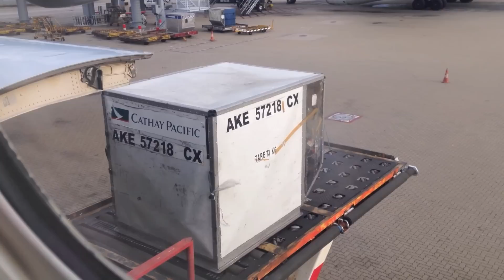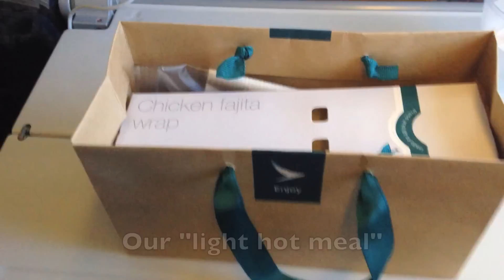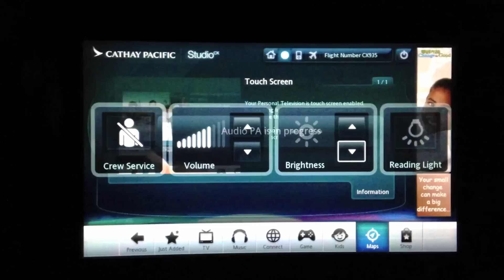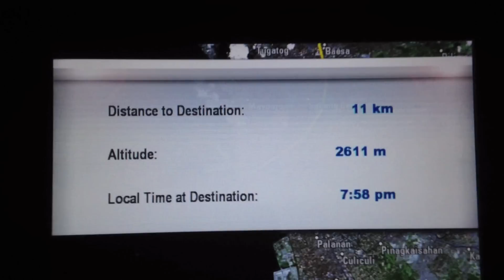Cathay Pacific Airways CX935 Hong Kong to Manila Ninoy Aquino *Full Flight*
Hi everybody, this is part two of my journey from Tokyo to Manila. This leg was operated by a Boeing B777-300ER, and I was very fortunate to be blessed with Cathay Pacific's Spirit of Hong Kong livery, affectionately known as the flying cucumber by the crew. In addition to the beautiful livery, I was also able to experience Cathay Pacific's latest economy class product which is undoubtably one of the best in the skies right now, making this 2 hour journey feel like nothing. Too add to the bucket full of goodies, this trip took place during the afternoon which left us with a jaw dropping view of the sunset over the Pacific Ocean which made me disappointed that I was traveling solo on this trip without special company ;) Oh well... Anyways here are the details regarding the flight:

Airline: Cathay Pacific Airways
R/T Callsign: Cathay 935
Aircraft Type: Boeing B777-367ER
Registration: B-KPB *Spirit of Hong Kong* (7 years old)
Date: 10/06/2015
Seat Number: 69K
Flight Time: 02:05